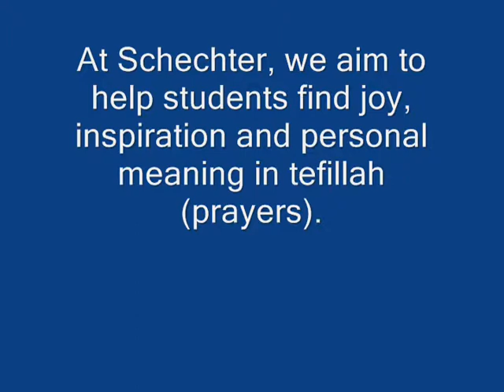Halleli Nafshi: Schechter's New Siddur.wmv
Halleli Nafshi: Let My Soul Praise God - A siddur for children written and published by Solomon Schechter Day School of Greater Boston